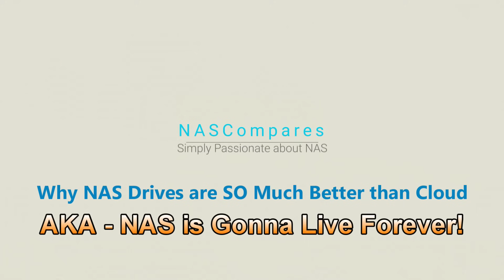NAS is Better than Cloud - Ditch Your Google Drive, iCloud, DropBox,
Which Backup Method is Best? NAS vs Cloud vs Tape vs USB

Video Chapters
00:00 - The Start
01:14 - Is Your Data TRULY deleted!
03:36 - Compression...everywhere!
06:14 - Cloud will ALWAYS be slower
09:47 - Cloud always has less total control
12:44 - Cloud will always cost you MORE

CCL Online in the UK are another premium NAS and Data Storage provider, find them

*Mesh Routers VS Powerline Adapters And Wi-Fi Extenders, A Buyers Guide*